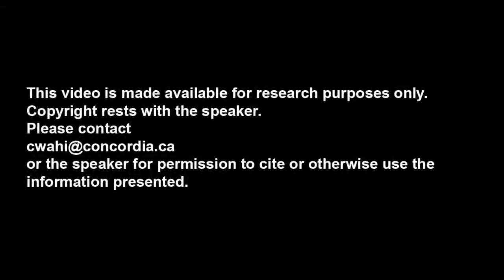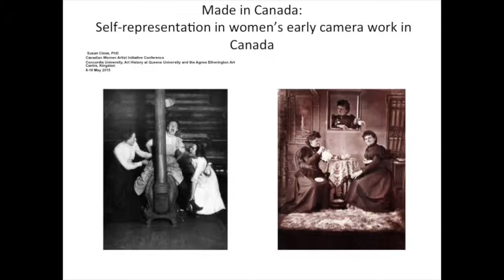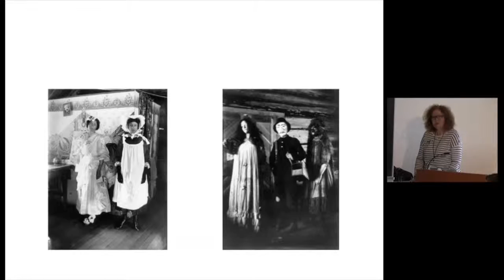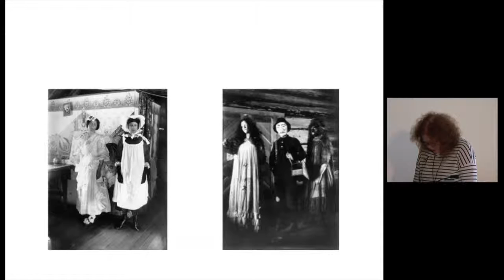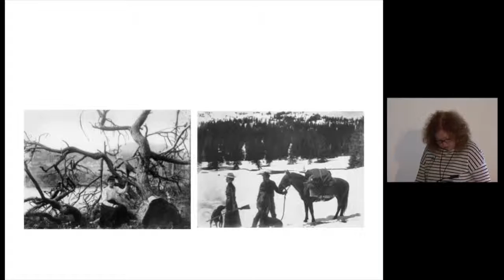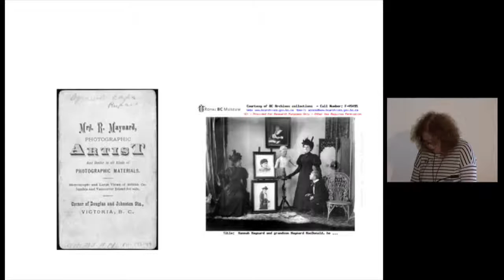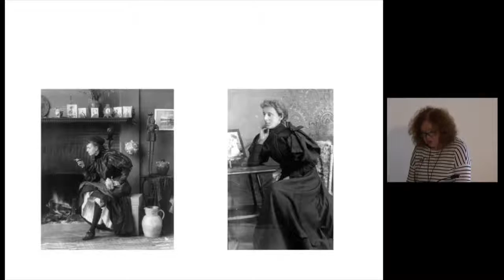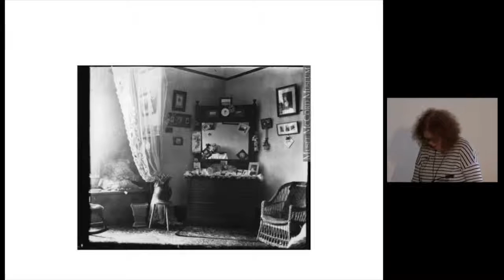Susan Close, “Made in Canada: Self-Representation in Women’s Early Camera Work in Canada”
Susan Close presents the paper “Made in Canada: Self-Representation in Women’s Early Camera Work in Canada,” part of The Artist Herself: Broadening Ideas of Self-Portraiture in Canada, Third Conference of the Canadian Women Artists History Initiative, 8–9 May 2015, Queen’s University and the Agnes Etherington Art Centre, Kingston.